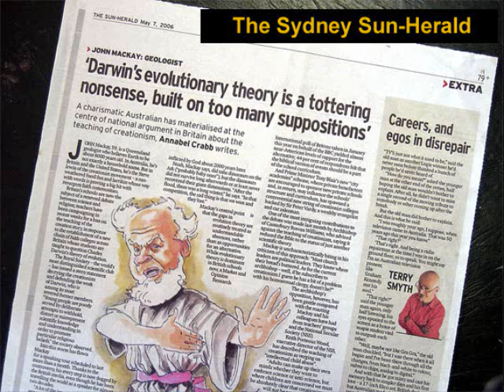Abortion and the Creation of Life - John Mackay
VISION FM weekly segment with "John Mackay: the Creation Guy" broadcast over 530 stations Australia wide from "THE JOURNEY with Matt & Karen".